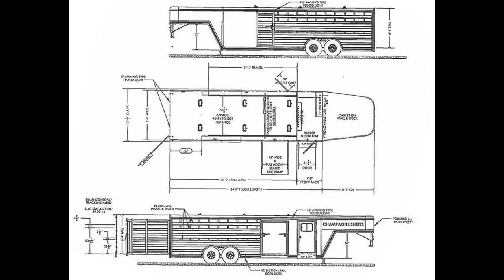2018 CIMARRON STIERWALT PRO SERIES TRAILER - Transwest Truck Trailer RV (Stock #: 5N170165)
7550 E I-25 Frontage Rd.

Year: 2018
Condition New
Length (OAL) 24'
Color - Exterior Champagne
Tack Options Bridle Hooks; Brush Tray
Head Wall Stock Sides
Composition Aluminum
Floor Type Aluminum
Rear Doors Single Gate with Slider
Stall Amenities Escape Door; Side Ramp; Tie Rings; Interior Lights; Roof Vents; Traveling Gate; Load Lights

FINANCING AVAILABLE!